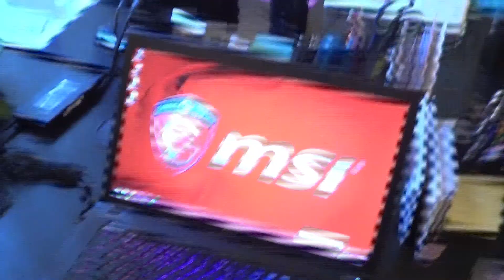vlog - Avril Lavigne's "Hello Kitty" and a new laptop!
I love uploading videos all the time, but my Avril Lavigne "Hello Kitty" video parody is taking a long time! I even had to get a new computer to do the special effects! iMovie is cool and all, but Adobe Premiere and Adobe After Effects are way cooler.

So I'll have yer Avril Lavigne "Hello Kitty" parody soon, I promise! Just gotta finish editing the footage. And add green screen backgrounds. And improve the music. But that's it. (This YouTube stuff takes time!)

I'm also on Tumblr, Pinterest, and a few other social sites, but I hardly use them.

T-SHIRTS AND MERCH

Funny sexy dumb videos! (A few times a week!)